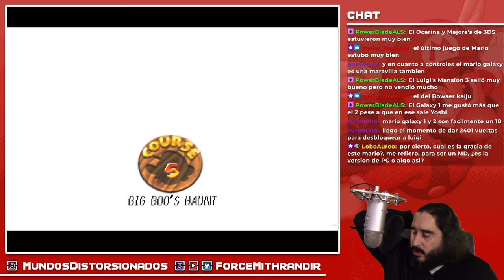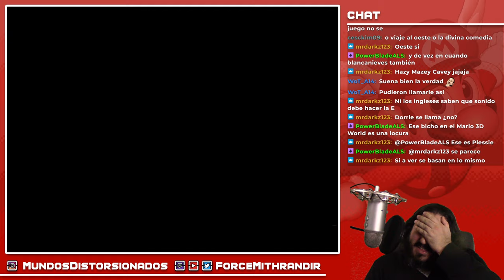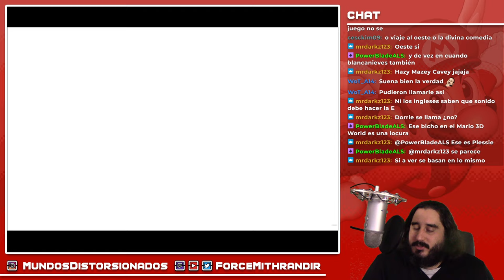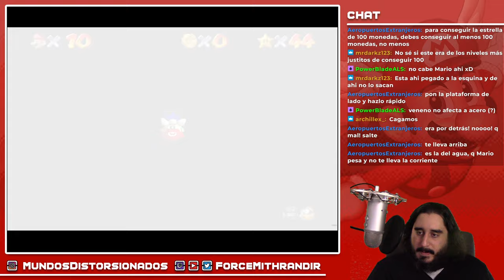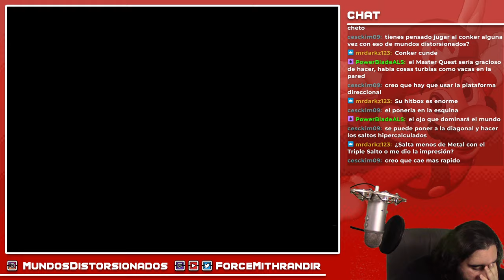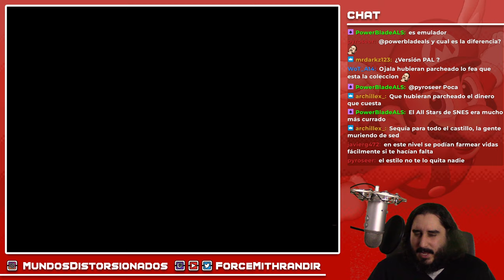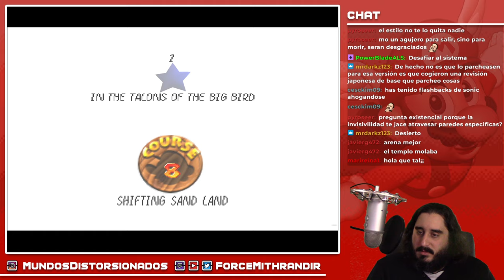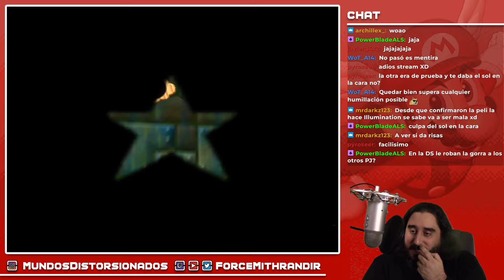A VER SI AL FINAL MARIO SI QUE SE VA A PARECER A CHRIS PRATT | SUPER MARIO 64 - PARTE 2